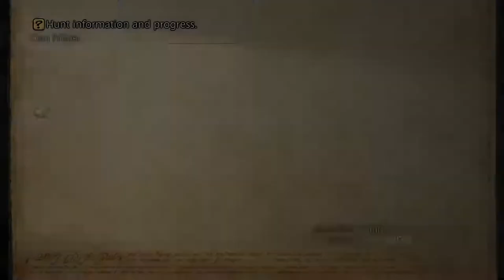Final Fantasy XII TZA - 46 Dalmaca Estersand - #5 Rare game Ripe Rampager